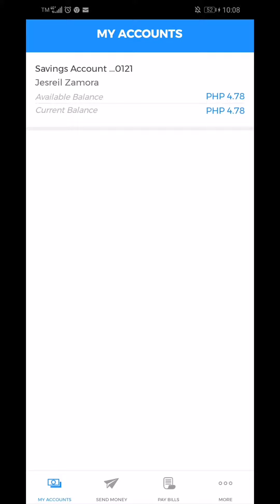Waiting sa sahod mong next year pa ata darating